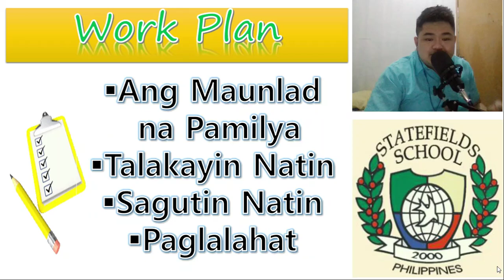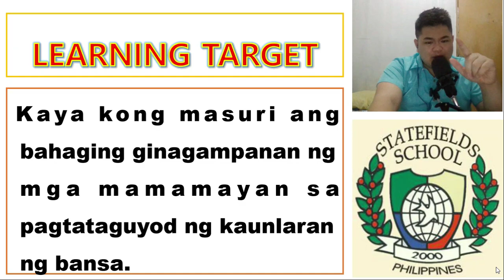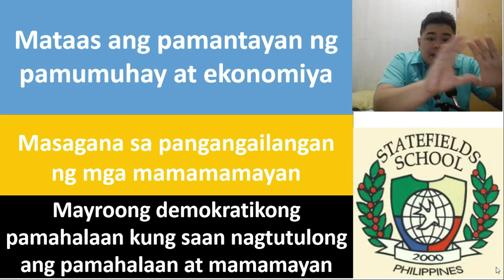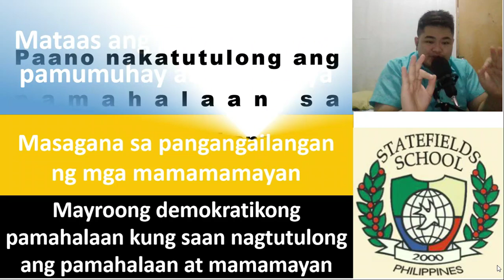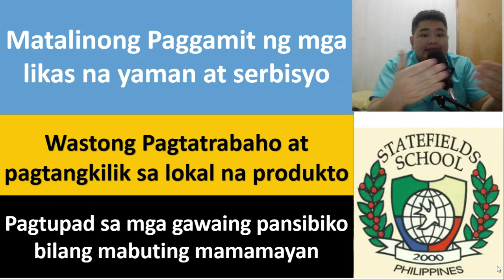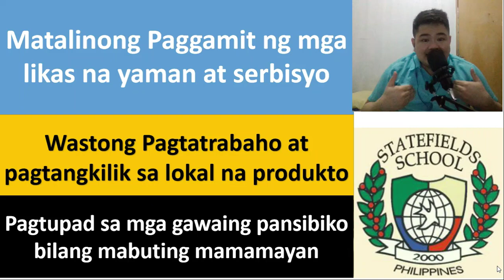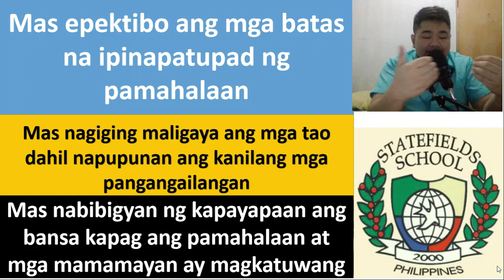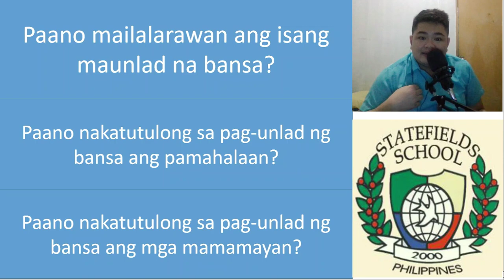Ang Kaunlaran ng Bansa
Masasabi natin na ang isang bansa ay matatawag na maunlad kung ang mga mamamayan ay mayroong mataas na pamantayan ng pamumuhay, napabibilis nito ang pagsulong ng ekonomiya, mayroong demokratikong pamahalaan, at natutugunan ng pamahalaan ang lahat ng pangangailangan ng mga mamamayan nito.

Bilang mga mamamamayan ng bansa, nararapat lamang na tumulong tayo sa ating pamahalaan para maisakatuparan ang kanilang mga panukala na makapagpapaunlad ng ating bansa dahil sa pamamaraang ito ay naipakikita natin ang ating pag-ibig sa ating bansa. Bukod pa rito, nakatutulong tayo sa pag-unlad ng ating bansa kung nagagawa nating maging responsable at mayroon tayong pagpapahalaga sa ating mga kapwa sa demokratikong bansa na kinabibilangan natin.